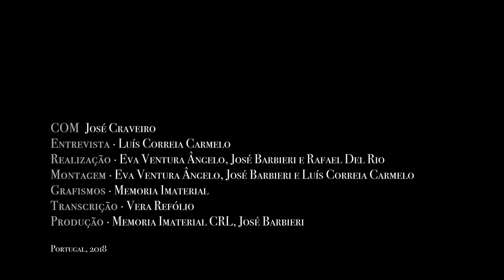José Craveiro - a entrevista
Um grande trovador.  Dos cantares aos trajes, das orações aos licores, dos contos às ervas medicinais, das procissões aos manjares tradicionais, tudo parece habitar as palavras e os gestos deste “contador de histórias” na aceção mais enraizada e abrangente do termo. O seu repertório inclui temas da tradição oral ouvidos e vividos em primeira-mão. Mestre de saberes e de sabores da sua terra, Tentúgal, é um embaixador do património cultural daquele vale onde corre o Mondego.

Entrevista de Luís Correia Carmelo.
Hoje é visível, na programação cultural de bibliotecas, associações, cafés, bares, teatros e centros culturais, nas atividades curriculares e extracurriculares de escolas e infantários, bem como num variado leque de iniciativas, um interesse crescente por espetáculos de “contadores de histórias”. Ainda assim, na maior parte dos países, será difícil encontrá-los nos espaços mais institucionalizados de programação, nas agendas culturais e nos programas públicos de subvenção. O programa Lu.gar,[1] desenvolvido pela cooperativa cultural Memória Imaterial em Alenquer, aposta inequivocamente na intervenção destes artistas. Quem são eles? O que fazem? Qual é a sua mais-valia na programação cultural de um território específico?